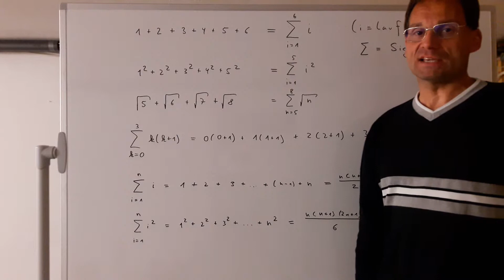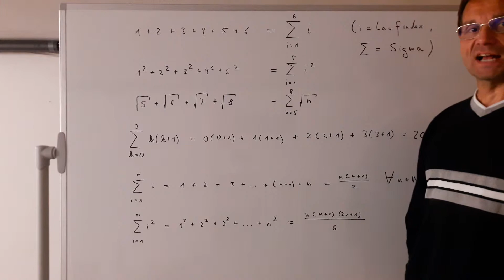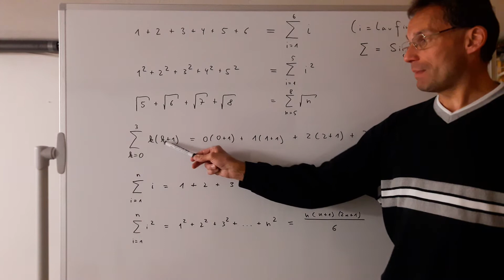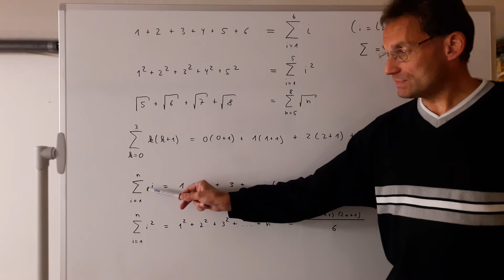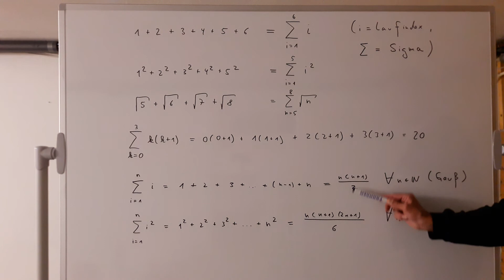Das Summenzeichen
Erklärung des Summenzeichens, das häufig nicht Bestandteil der Schulausbildung ist und doch im ersten Semester eines mathematikaffinen Studiums verlangt wird.